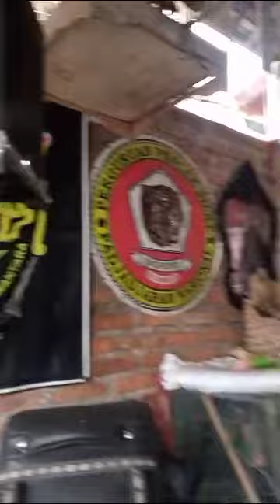LASKAR MACAN ALI KUMPUL DI PADEPOKAN KANG SAID ALI KHAN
Video dari kiontonogorodjo